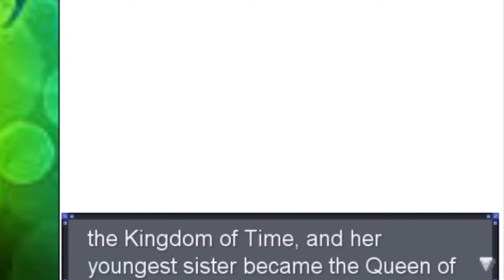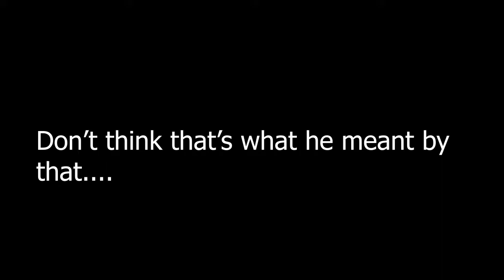Onward to Akuwa Town!| Pokémon Rejuvenation 18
In this video, we make our way to Akuwa Town, but there are certain obstacles to get through!